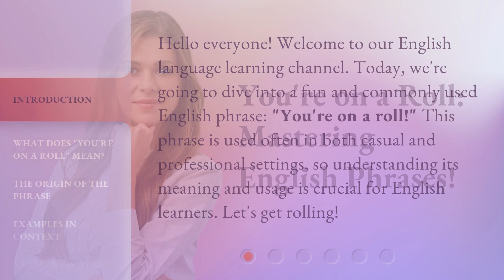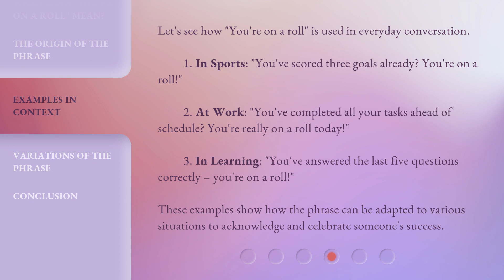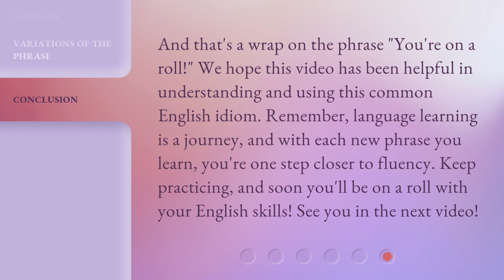You're on a Roll: Mastering English Phrases!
00:00 • Introduction - You're on a Roll: Mastering English Phrases!
00:30 • What Does "You're on a Roll" Mean?
00:57 • The Origin of the Phrase
01:22 • Examples in Context
01:56 • Variations of the Phrase